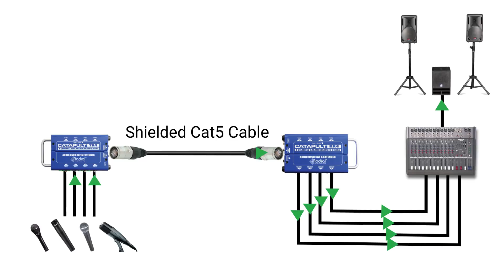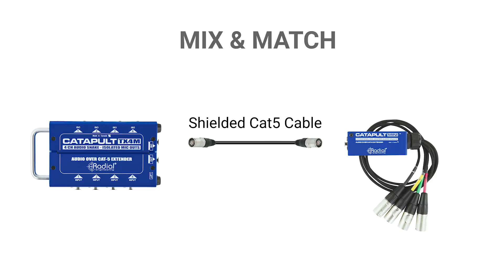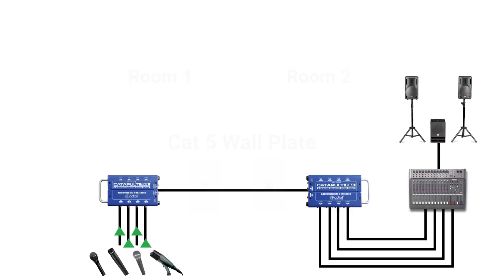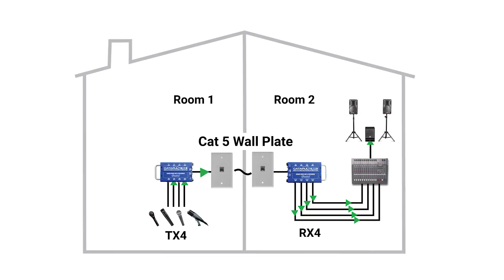How to connect analog audio through cat 5 ethernet with the Radial Catapult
Learn how to connect analog audio through cat 5 ethernet with Radial Engineerings Catapult.

Analog audio over Cat 5 wiring
The Catapult TX4 and RX4 act like a typical four-channel analog audio snake; they allow you to send mic or line-level signals from one location to another without signal loss, noise, or interference, and without any digital audio conversion needed. What makes the Catapult system unique is that it utilizes Cat 5 Ethernet cable, which is widely available, lightweight, and economical. Simply connect a shielded Cat 5 cable between any two Catapult modules and they will use the analog conductors in the cable to deliver four balanced audio lines to any destination.